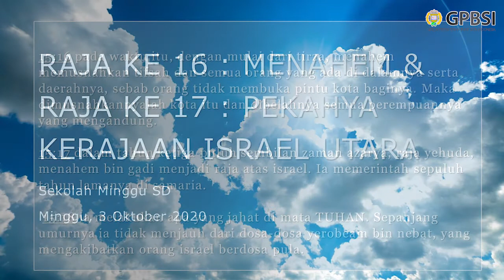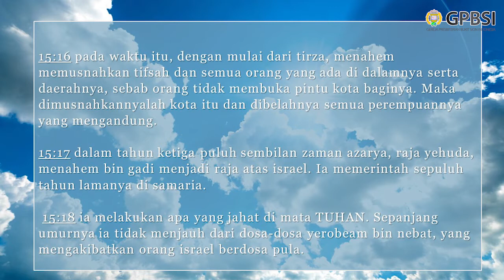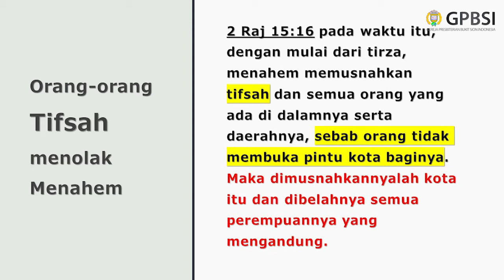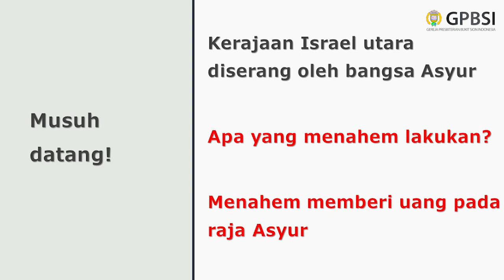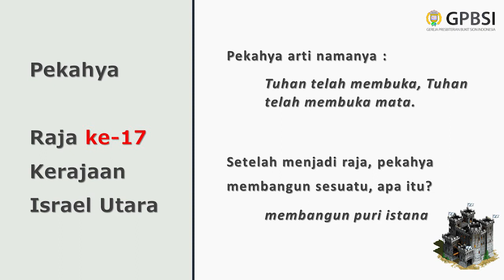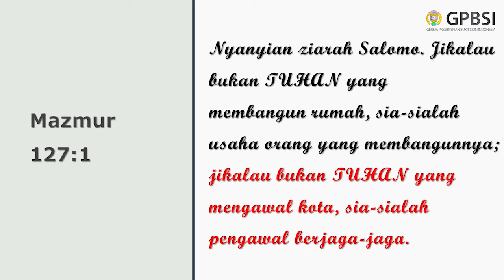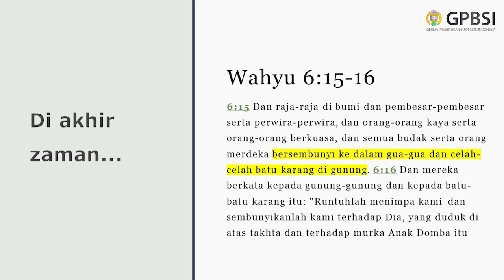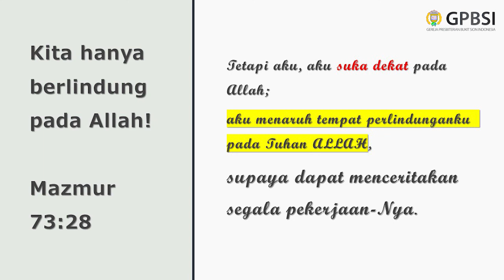[GPBSI] Menahem & Pekahya (Raja ke 16 & 17 dari kerajaan Israel Utara) (SD)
[Gereja Presbiterian Bukit Sion Indonesia] Live Streaming Kebaktian Sekolah Minggu (Sekolah Dasar) - 27 September 2020
Judul : Menahem & Pekahya (Raja ke 16 & 17 dari kerajaan Israel Utara) (2Raj 15:16-18)
Pembicara : Dk. Chenisa

Album : 51 Must Have Modern Worship Hits
Written by : David Ruis